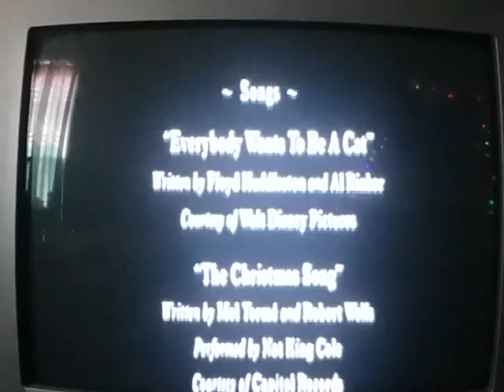Closing To 101 Dalmatians 1997 VHS